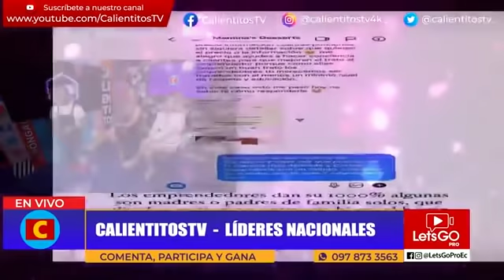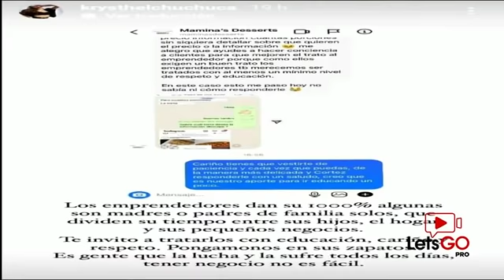KRYSTHEL CHUCHUCA le MANDA un MENSAJE a EMMA GUERRERO